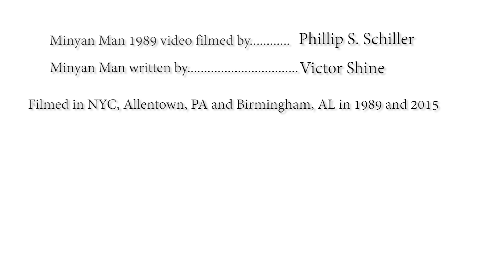Shlock Rock ft. The Maccabeats - Minyan Man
Music video for "Minyan Man," originally performed by Shlock Rock

This and all Maccabeats music is recorded a cappella.

Arranged by Tom Anderson

Edited and mixed by Alexander Koutzoukis for Plaid Productions

Mastered by Dave Sperandio for Vocal Mastering

Video Assistant: Judy Herzfeld

Original Minyan Man footage filmed by Phillip S. Schiller

MInyan Man written by Victor Shine

Rabbi on the street: Rabbi Reuven Tradburks

Special thanks to Rabbi Aviad Bodner and the historic Stanton Street Shul

Filmed on Location in Birmingham, AL, Allentown, PA and New York City